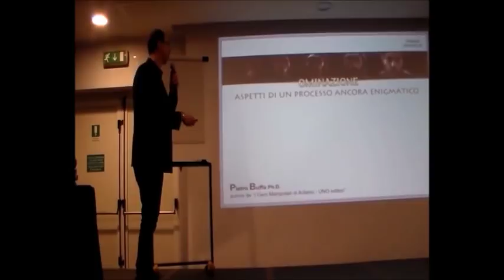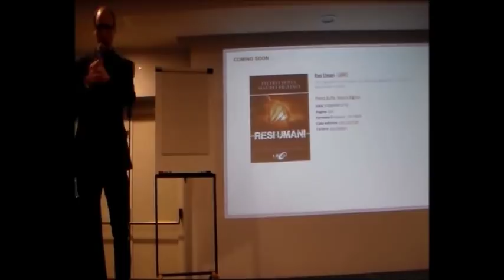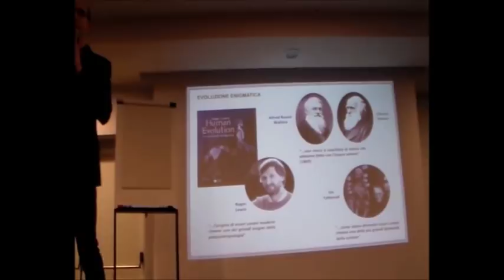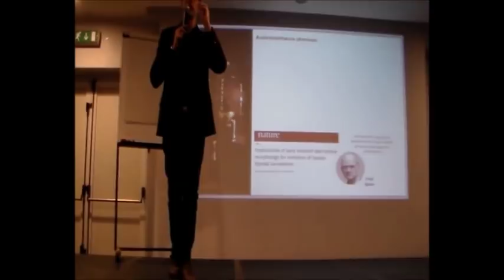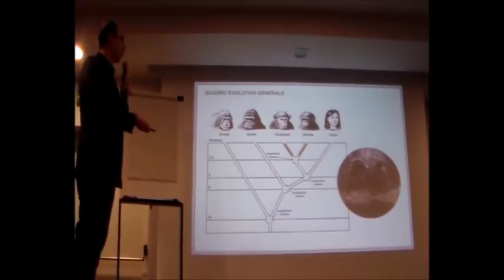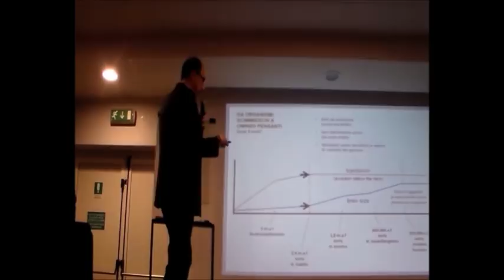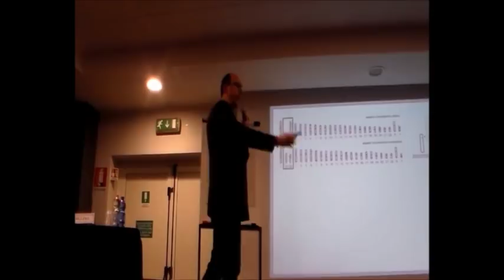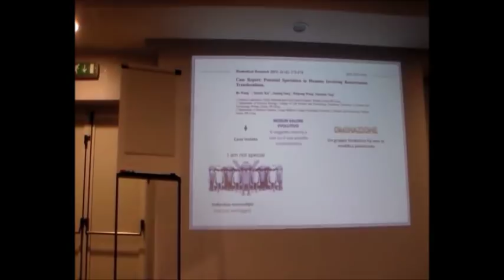L'evoluzione dell'uomo manipolata: Pietro Buffa 18-03-2018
Il genetista Pietro Buffa spiega l'evoluzione umana a livello genetico dagli ominidi ai giorni nostri sottilineando i salti genetici nei cromosomi della nostra specie. Un grazie al gruppo Altra Genesi